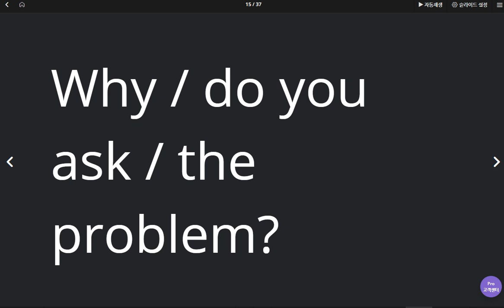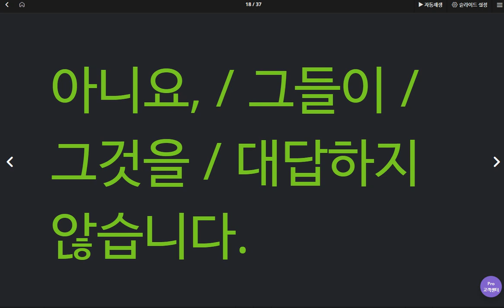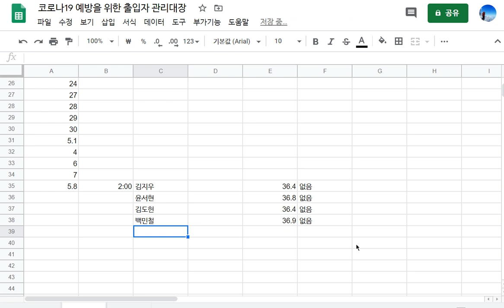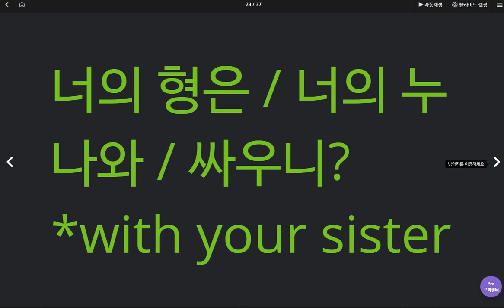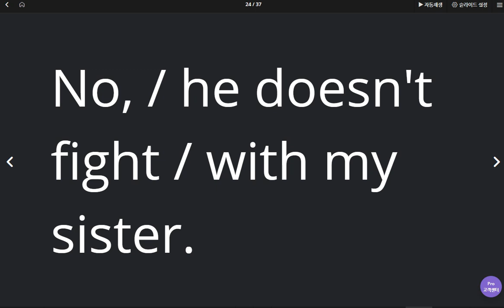윤서현 2020 05 08